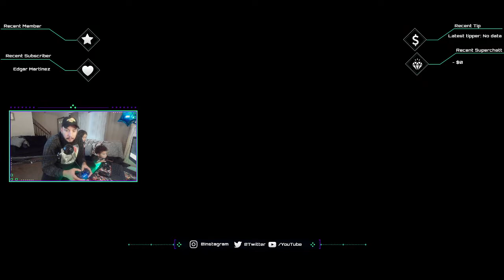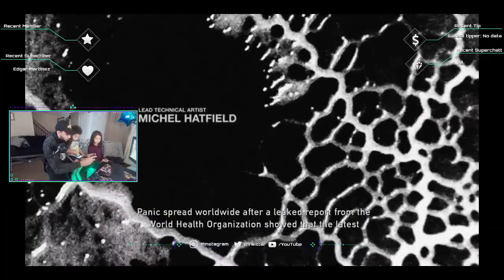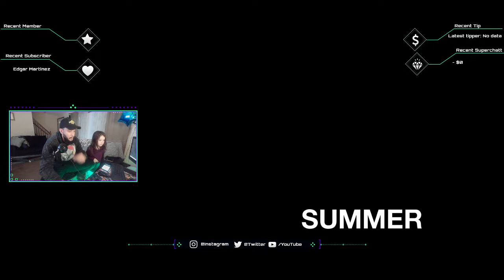Edgar Martinez Live Stream